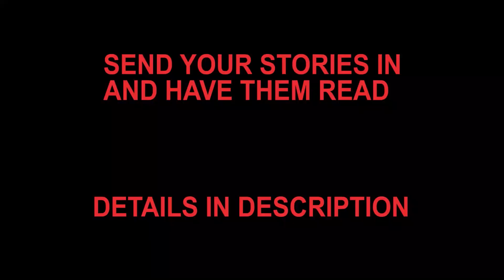2 True Scary Camping Stories To Burn Your Biscuits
You can send your stories to the channel in 2 ways: You can either email using the address below or submit them to the subreddit.

These are 2 True Scary Camping Stories To Burn Your Biscuits. These stories are about campers that have been scared out of the woods.

The Selestialnorre channel is not and never has been for people who are considered to be kids. If you are a legal kid, please do not click on ANY of the videos on this channel.